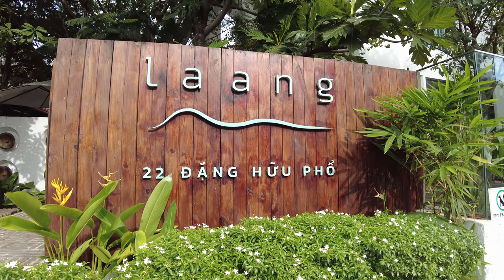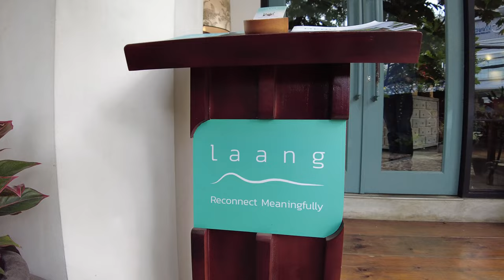Laang Restaurant: Modern Vietnamese Cuisine in Saigon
LIKE THE EPISODE ABOVE?

$1, $5, $10, $20 ANYTHING IS APPRECIATED

CALVIN EATS: Laang Appetizer Platter
[229,000 vnd / $9.85 usd]

Chicken and Scallops Fried Spring Rolls, Grilled Prawns and Squid Wrapped in Betel Leaves, Fresh Spring Rolls with Chicken and Avocado, Deep Fried Fish Cake and Sautéed Prawns with Palm Heart and Fried Garlic

Smoked Duck with Green Tea Leaves served with Brown Rice (Ginger Sauce)
[219,000 vnd / $9.42 usd]

CALVIN DRINKS: Anthonij Rupert "Protea Dry Rose" Western Cape | Grenache
[120,000 vnd per Glass / $5.16 usd per Glass]

Louis Latour "Dom De Valmoissine" Coteaux Du Verdon | Pinot Noir
[650,000 vnd per Bottle / $27.95 usd per Bottle]

Comte D'Aquitaine AOP Bergerac | Merlot
[110,000 vnd per Glass / $4.73 usd per Glass]

CALVIN THINKS: It has the love of a small mom-and-pop and the appeal of a trendy Saigon restaurant, with flavors slightly adjusted for the American palate

I really appreciate that Laang has vegan options for many dishes, although I'm not vegan myself.  The food quality feels very fresh--I just had the duck which was AWESOME.  Vietnamese food should make me feel like I've taken a good shower, and Laang does that!
If you own a small business or know someone who owns a small business that could use some love, drop us a line and we'd be happy to come by and film an episode

Laang Restaurant
22 Đặng Hữu Phổ
Thảo Điền, Quận 2
Thành phố Hồ Chí Minh 70000, Vietnam